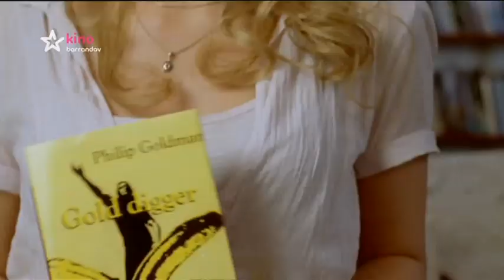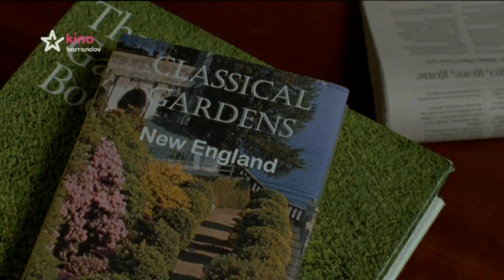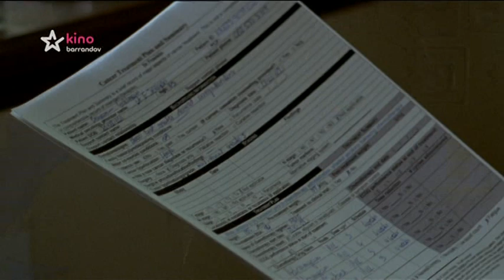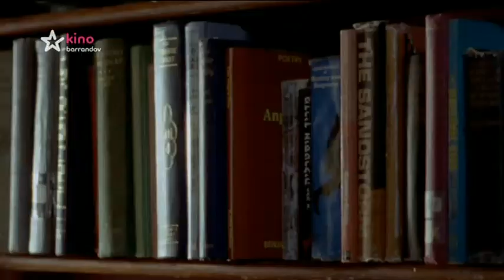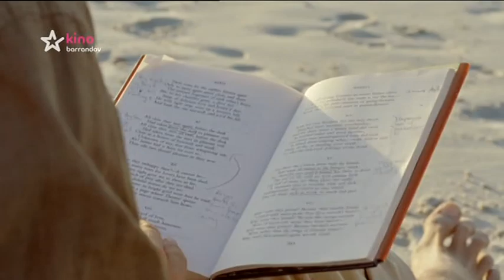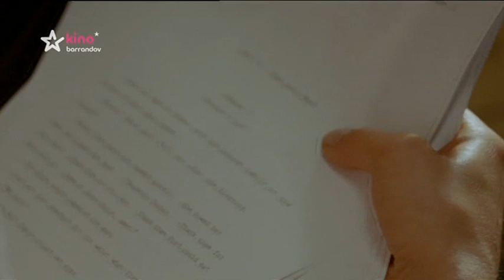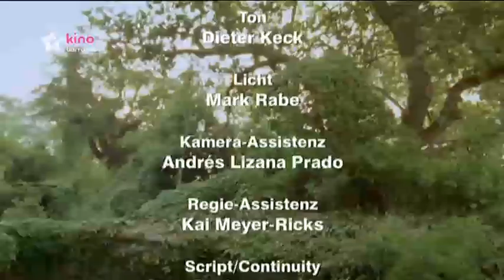Léto na Long Islandu 2009 Petra Schmidt Schaller